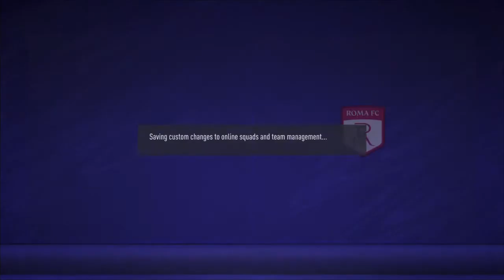FIFA 21| HOW TO PLAY LIKE CLAUDIO RANIERI ROMA 2009/10| FORMATION & TACTICS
Traditionally Claudio Ranieri used the 4-4-2 as his set up formation.
In game the team transforms into the 4-3-1-2 with the midfielders getting  narrower, lacking the natural wingers in wider areas. At times Riise looked like a winger rather than a fullback.

Tactical Rating 8.5/10
The Good
-Quick transition from defence to attack
-Fullbacks always have spaces to exploit in wider areas
-Cms runs from deep
-Deny opposition running into spaces. Players track the opposition runs from deep midfield
-Defensively Compacted
-Attackers constant movement
-Totti 'False 9' drags opposition defenders out of defence leaving space for others to exploit
-Players are always eager to 'Get in Behind' the opposition defence

The Bad
-Vulnerable against teams who play on the counter attack
-Lack of natural wingers. Fullbacks provide the width
-Struggle against high pressing teams
-Heavily dependent on Vucinic for goals
-Depends on Totti creativity On and OFF the ball
-Fatigue takes a toll on the Fullbacks as they operate as the winger to provide the width together with defending
-Narrow defence causes the opposition to exploit the wider areas. Struggle against good crossers of the ball and quality wingers cutting inside

UPCOMING VIDEOS
Lucesu Shaktar
Luis Enrique FC Barcelona
Mourihno's Chelsea 2013/14
Fulham 2020/21
Real Sociedad 2020/21
Garcia Rome 13/14
Tite Brazil
Sam Allardyce West Brom
Poch's PSG